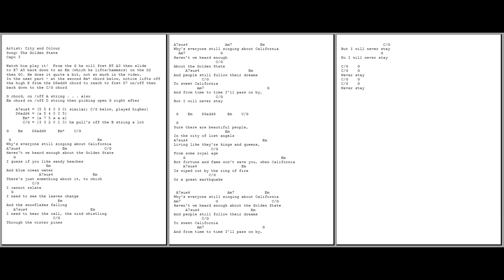0186 - Golden State - City and Colour - Dallas Green